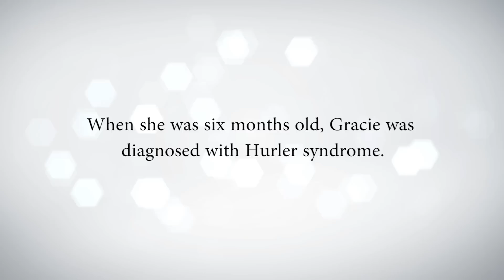Cord Blood Donor's Saved Gracie's Life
Sarah White knows there’s another mother out there who gave her a gift that changed her life, and the life of her daughter Gracie.
 As an infant Gracie White cried all the time, she seldom slept, she was super sensitive to light and she wasn’t hitting the growth milestones her doctors expected. When she was 6 months old she was diagnosed with a rare genetic disorder, Hurler Syndrome.
 Sarah said she and her husband Jim had never heard of the disease that left their daughter lacking a key enzyme that would allow her body to break down specific molecules, which led to toxins building up in her body.
 “Her body was basically poisoning itself,” Sarah White said. “It affects every cell in the body.”
 Doctors said the only possibility of a cure was a marrow transplant using cord blood. The blood inside the umbilical cord is rich with the same kind of blood-producing cells found in the bone marrow. It can be used by patients needing a marrow transplant for the treatment of diseases such as leukemia, sickle cell anemia,  multiple myeloma and Hurler Syndrome.
“I’m not sure I had ever heard of a cord blood transplant at that time. I don’t even think I knew that was an option for what was happening,” Sarah White said.
So at the age of 10 months Gracie traveled from Florida to Minneapolis, Minn. to receive her transplant.
 “It was terrifying. On the other hand we knew what the alterative was – she would live a miserable existence and pass away before she was 10,” Sarah White said.
 Transplants need to be closely matched based on genetics between the donor and the patient receiving it. One of the advantages of cord blood is that the immature stem cells help bridge the gap when matches aren’t exact, and Gracie and her donor were a close but not exact match.
“The transplant went off like a perfect match,” Sarah White said.
Today Gracie is a happy and healthy 7-year-old. She is a second grader whose classmates may never know of her challenging start in life. She’s also a big sister to little brother Hank, 2, who doesn’t have the disease. Sarah White is changed as well. After caring for Gracie and seeing the many caring doctors and nurses in action, she switched from a career in real estate to nursing. After working five years as an LPN, she is now back in school studying to be an RN.
It’s the happy beginning to a story made possible because that mother, who White knows she’ll never get to meet, made the decision to donate her baby’s umbilical cord blood.
 “The impact it made on my family was immeasurable,” Sarah White said.